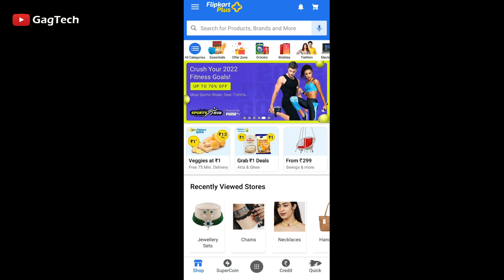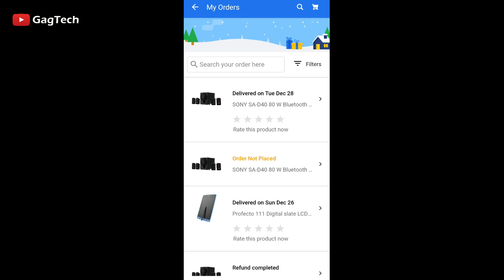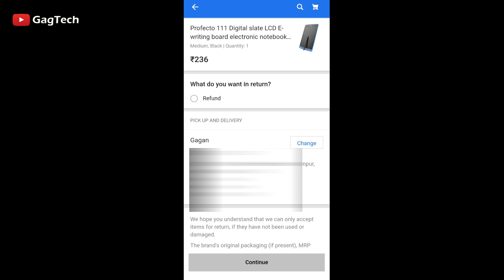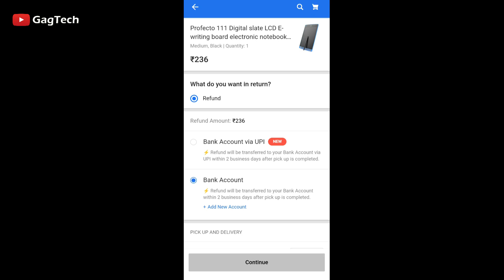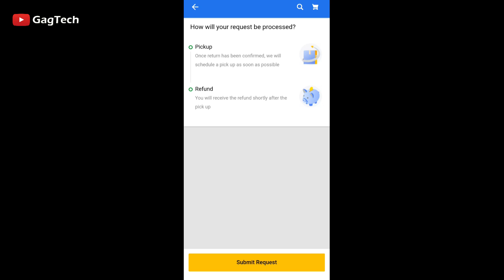Flipkart par product return request kaise kare | How to return flipkart product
The video about is 👉 how to return product on flipkart | Flipkart order return kaise kare | Flipkart COD Order Refund |
If you don't know about how to get cod order refund from flipkart or so learn from this video. In the video I have explained in details about it.

Topic Covered
👉 Flipkart COD Order Refund Kiase le
👉 Flipkart Par Product Ko Return Kaise Kare
👉 Flipkart COD Order Refund In Bank Account
👉 How to get refund from flipkart